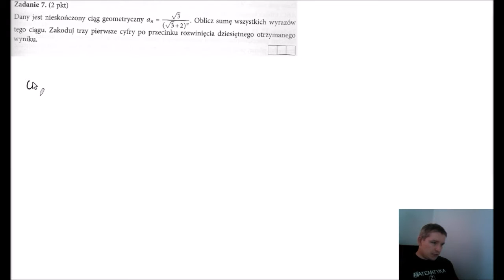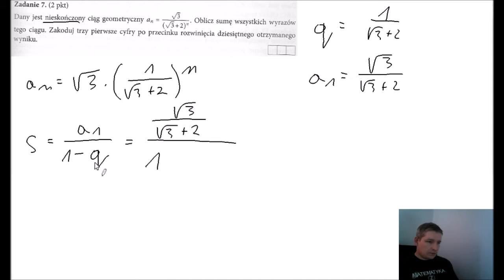Teraz matura Poziom rozszerzony Arkusz 1 zadanie 7